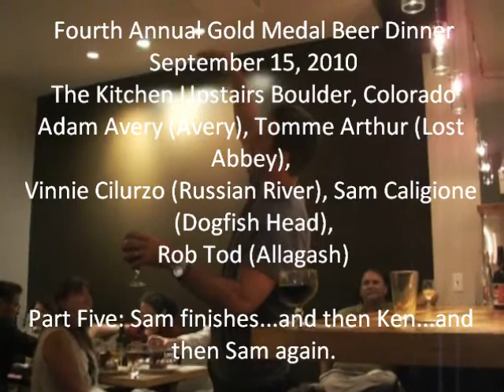Gold Medal Beer Dinner Part Five: Sam finishes...and then Ken...and then Sam again.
Part One of a video filmed at the Fourth Gold Medal beer Dinner at The Kitchen Upstairs in Boulder, Colorado on 9/15/2010. Starring Adam Avery, Vinnie Cilurzo, Sam Caligione, Rob Tod, Tomme Arthur and Ken Grossman